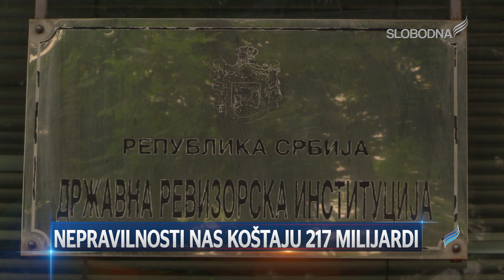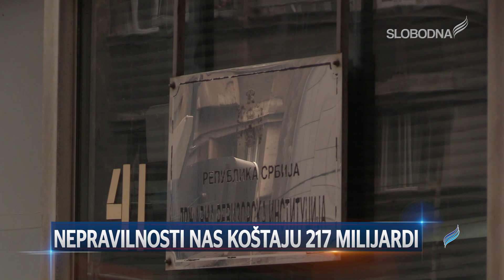Nepravilnosti nas koštaju 217 milijardi (Pravi Dnevnik 23. maj 2019.)